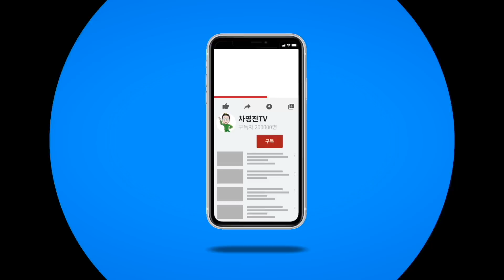시멘트 공그리의 최고권위자 차명진